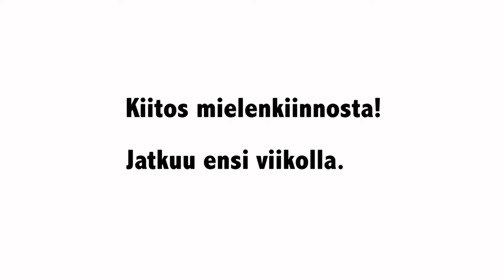Seitsemäs jakso: Kotiavaus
Mitä tapahtuu alkulämmittelyssä? Entä kopissa juuri ennen tuomarin vihellystä. Sinne meidät johdattaa tällä kertaa Mikko Kalilainen ja SaPan videoblogi!